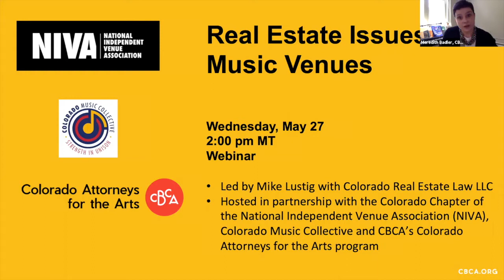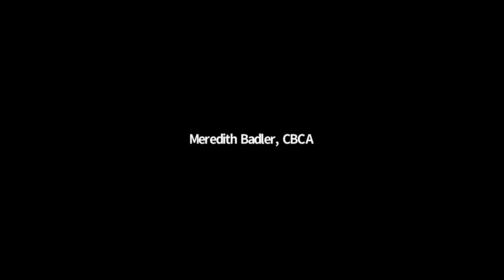Real Estate Issues for Music Venues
Many independent venue owners and promoters in Colorado are facing a lot of uncertainties in regards to their rights and options when dealing with their landlords. If they can’t afford to pay rent, will they be evicted? This free webinar is designed to help answer these questions and more. It will be led by Mike Lustig with Colorado Real Estate Law LLC, moderated by Dave Ratner with Creative Law Network, and hosted in partnership with the Colorado Chapter of the National Independent Venue Association (NIVA), Colorado Music Collective, and Colorado Business Committee for the Arts (CBCA)’s Colorado Attorneys for the Arts program.